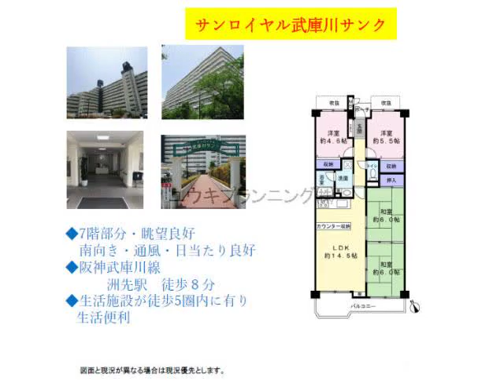鳴尾・武庫川女子大前駅 中古ﾏﾝｼｮﾝ 西宮市上田西町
中古ﾏﾝｼｮﾝ
阪神本線
鳴尾・武庫川女子大前駅徒歩16分
西宮市上田西町　　甲子園浜小学校　浜甲子園中学校サンロイヤル武庫川サンク